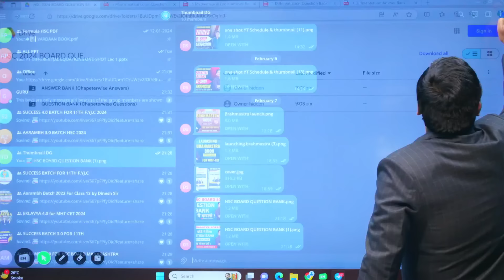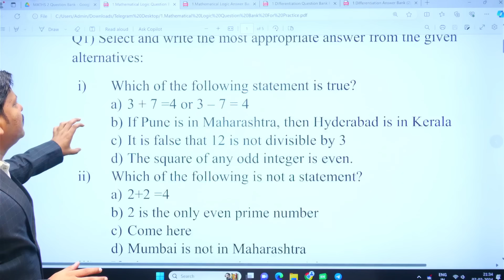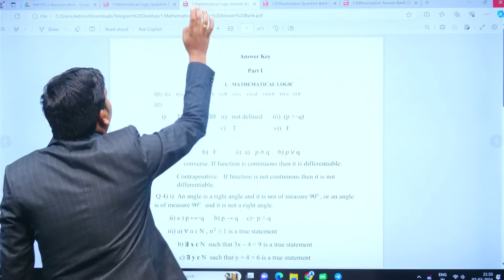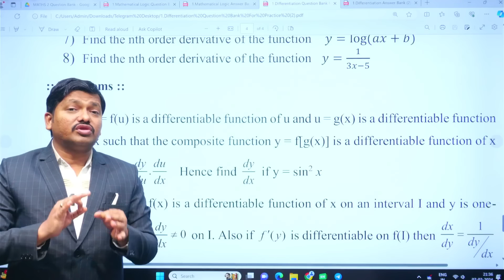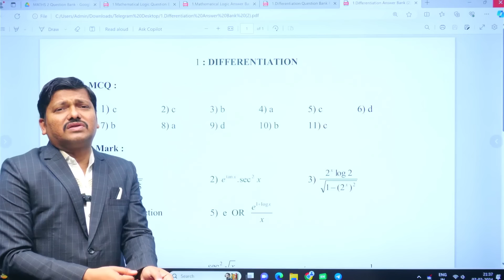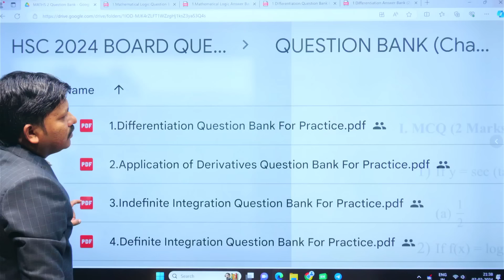MATHS QUESTION BANK BY MAHARASHTRA BOARD | बस ये कर लो | HSC BOARD EXAM 2024 | hsc2024 | Dinesh Sir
ये करना है जरुरी - QUESTION BANK BY MAHARASHTRA BOARD FOR HSC BOARD EXAM 2024: Every Student Must Do that Before Board Exam

👍Dinesh Sir Helpline no.- 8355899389/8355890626

Download Dinesh Sir App by this link:
Dinesh Sir Helpline no.- 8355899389/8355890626/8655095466